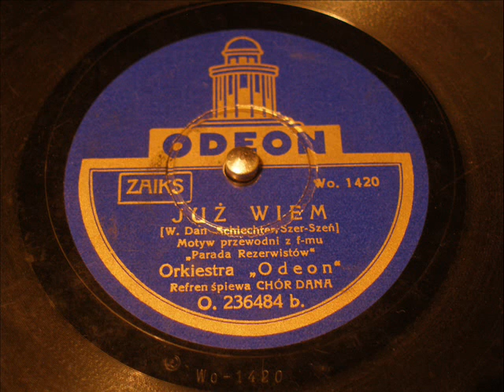Chór Dana - Już wiem z filmu "Parada Rezerwistów"